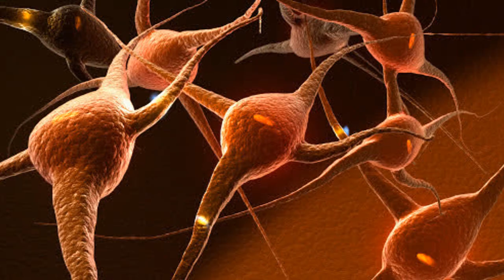Unnoticed Tamil Culture | தமிழர்களின் வியக்க வைக்கும் அறிவு | டால்பினும் வளகாப்பும் | Quotes Cafe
Dolphin and Baby Shower
நம் முன்னோர்களின் அறிவியல் உண்மை.
வளைகாப்பு ஏன் நடத்துகிறார்கள் என்ற அறிவியல் உண்மை.